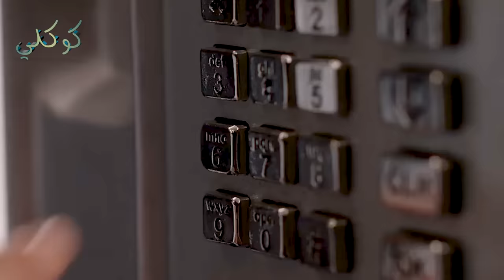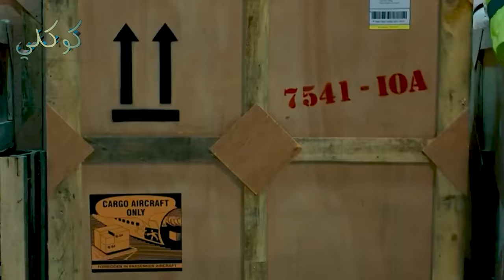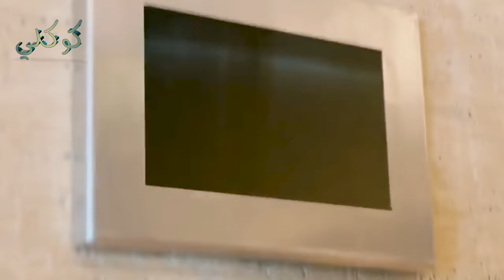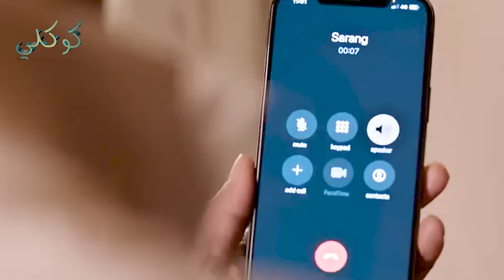مولود بغمه الفقر يبقي عمه ماشي ف الدنيا فاتح صدره لان عضلاته مقويه قلبه ولكن بصدفه بيعرف انه ابن ملك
ملخص فيلم Shz 2023 اكشن درما رومانسي
بعد إدراكه أنه استُبدل عند مولده على يد والده المتآمر، تنقلب حياة "بانتو" الأنيق رأسًا على عقب حين يصبح وريثًا لأحد الأثرياء.